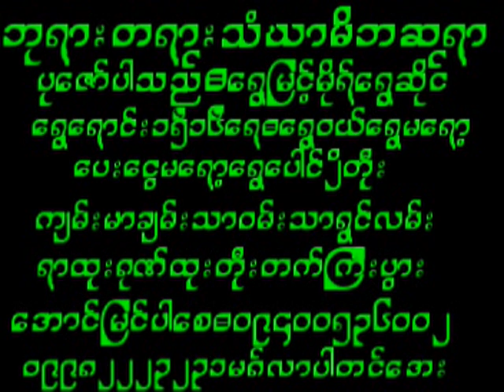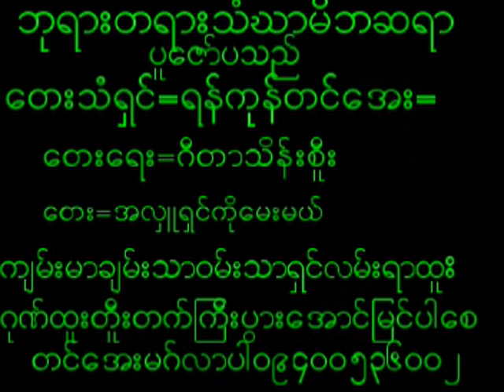August 3, 2024